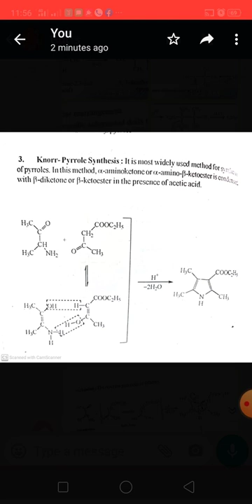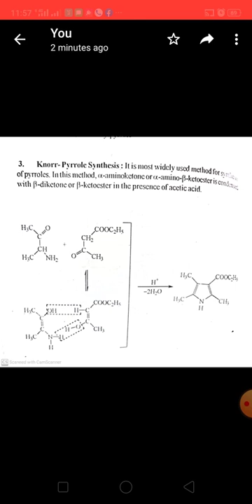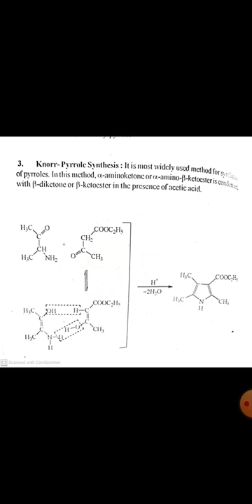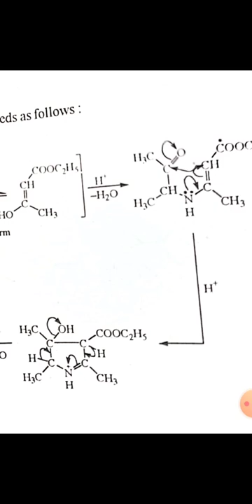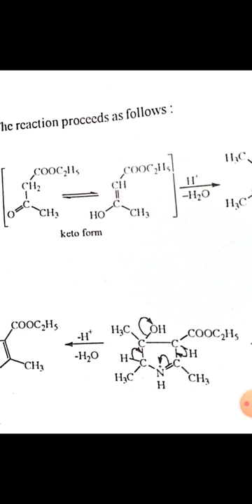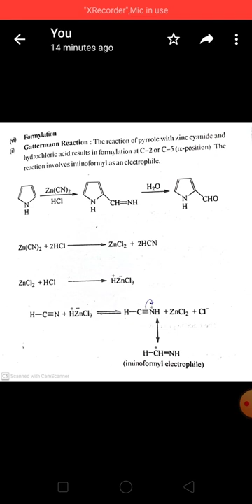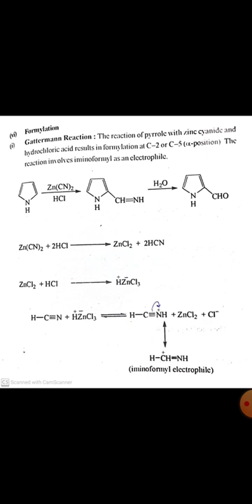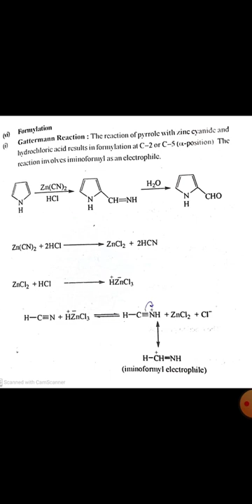Knorr pyrrole synthesis and Gattermann reaction.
Dr.Arun Pareek